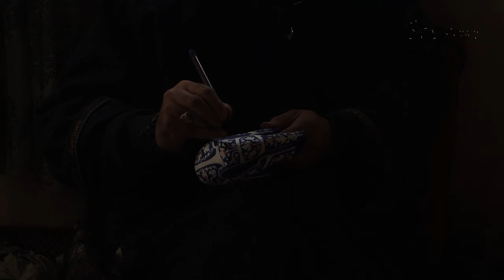Kashmiri Papier Mâché Artisans Underpaid Despite Global Demand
In this special feature by NewsClick, we look at the hardships faced by artisans despite a global demand for Kashmiri papier mâché Christmas decorations, shipped worldwide. Despite their intricate craftsmanship, these skilled workers receive minimal compensation, discouraging the next generation.